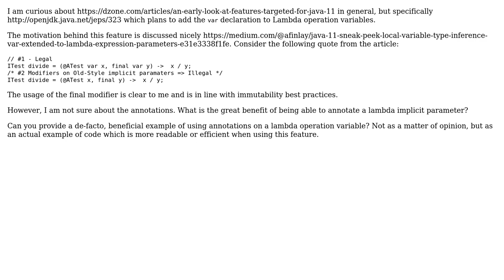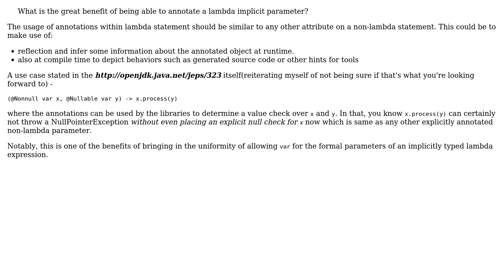Java 11: Local-Variable Syntax for Lambda Parameters - applications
With thanks & praise to God, and with thanks to the many people who have made this project possible! | Content (except music & images) licensed under CC BY-SA | Music | Images & others | With thanks to user Rann Lifshitz user Naman and the Stack Exchange Network Trademarks are property of their respective owners. You are responsible for your own actions.